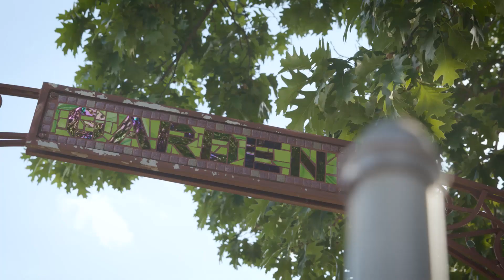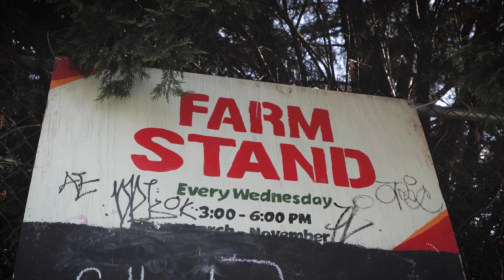Engineering Alum Restores Greenhouse at Urban Farm in North Philadelphia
For his senior design project at Temple's College of Engineering, Brett Riley helped design a sustainable high tunnel, a simplified greenhouse, for a local urban farm in North Philadelphia.